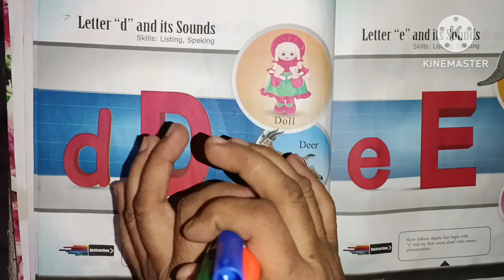ABC phonic songs ABCD , Alphabet , A for Apple , kids abc songs , learning abcd for kids